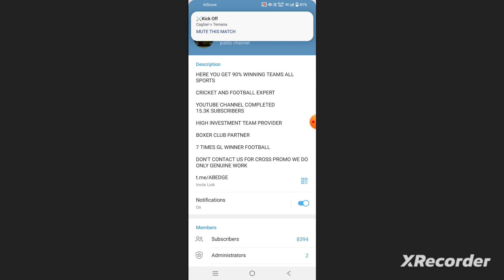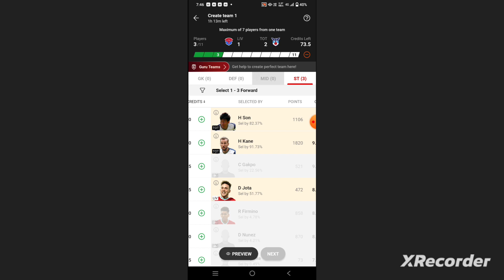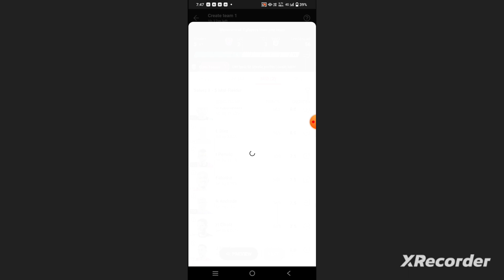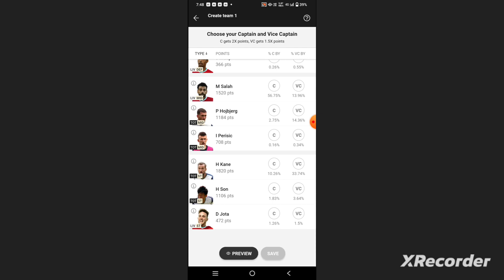LIV vs TOT Football Dream11 Team prediction win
liv vs tot
liv vs tot Dream11
liv vs tot Dream11 prediction
liv vs tot Dream11 team
liv vs tot prediction

own risk"

1. This analysis  is based on my

2.Dream11 takes great care to comply with all central and state legislation in India to ensure that  users are fully protected. Every contest on  platform is carefully designed to comply with applicable statutes and regulations in India.

Thanks